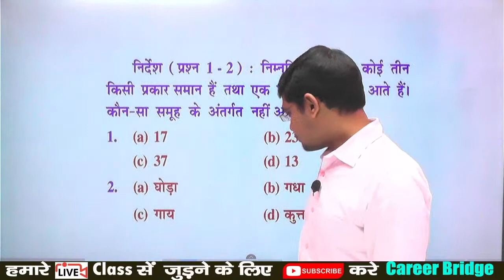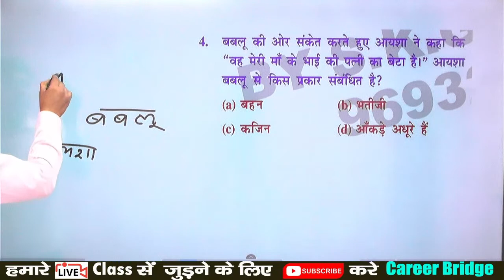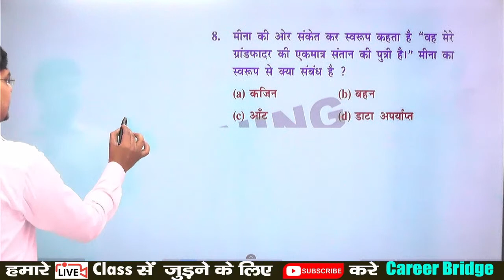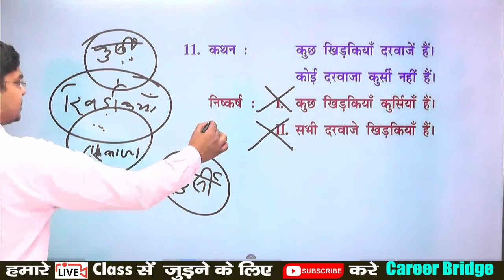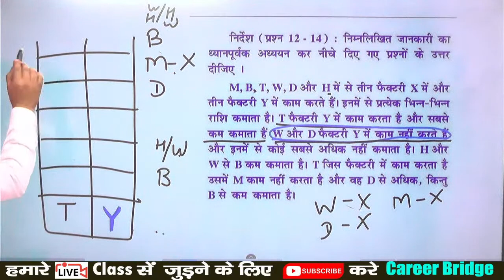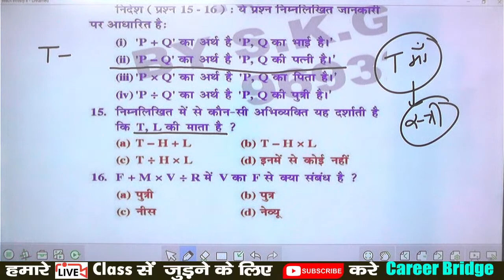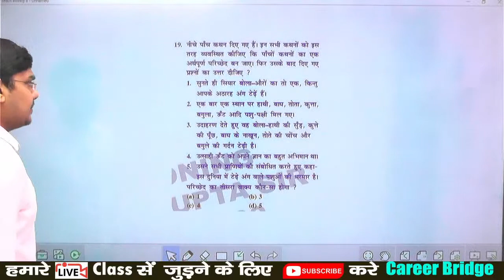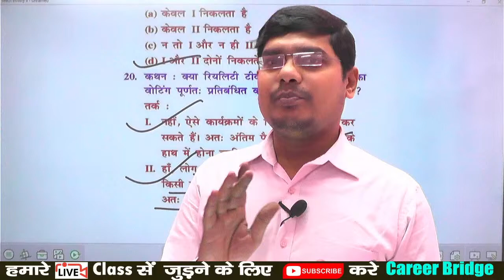NTPC And Group D | Reasoning Test Series | Part - 27 | S.K Gupta | Career Bridge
Career Bridge
Career Bridge Provide Live Class, Video Online Class And PDF Notes For : SSC, BANK, RAILWAY, RRB NTPC & Group D